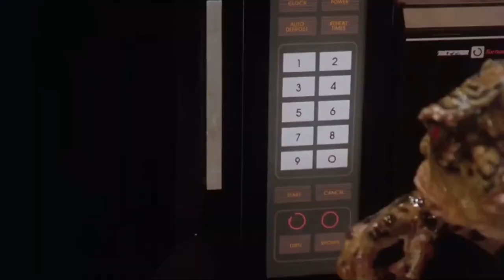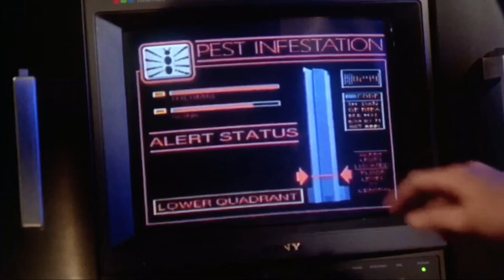GREMLINS 2 "Pot Luck/A Better Mouse Trap" (isolated score)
One of my favorite tracks, and "A Better Mouse Trap" was a request so I figured I'd throw that in as well.

Composed and conducted by Jerry Goldsmith